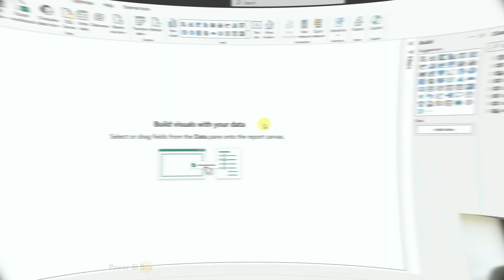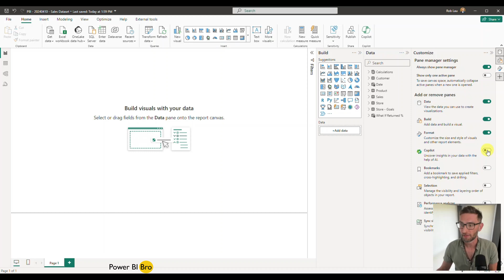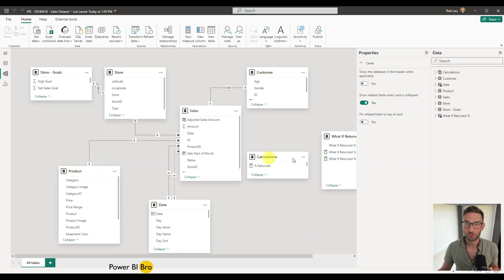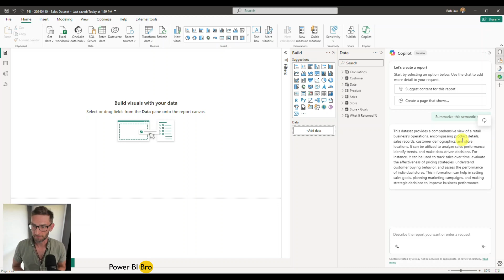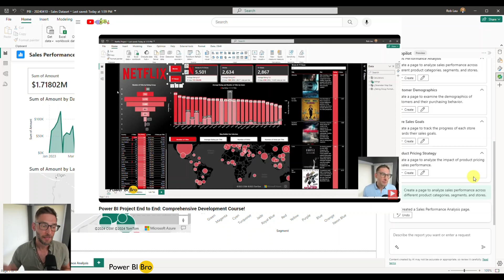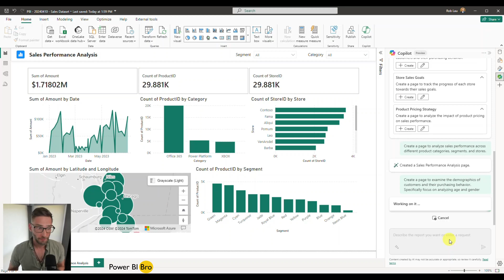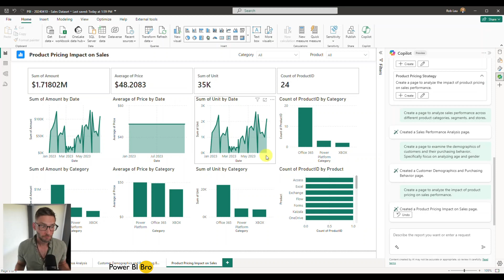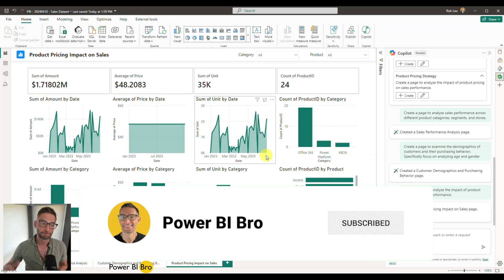Power BI COPILOT PANE: New April 2024 Update!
Exploring Power BI's April 2024 Update: Introducing the New Copilot Pane! Delve into the latest advancements of Power BI with our comprehensive guide to the April 2024 Update, focusing on the introduction of the new Copilot Pane. In this tutorial, we'll take you through the exciting features and functionalities of this innovative addition, designed to streamline your data analysis workflow and enhance productivity. Learn how the Copilot Pane integrates seamlessly into the Power BI interface, providing AI-driven insights and suggestions right at your fingertips. We'll explore how to leverage the Copilot Pane to generate intelligent queries, optimize visualizations, and uncover hidden patterns within your data. With practical demonstrations and expert insights, you'll gain the skills needed to harness the full potential of the Copilot Pane and revolutionize your data analysis experience in Power BI. Whether you're a beginner or a seasoned user, this tutorial is your essential guide to staying ahead of the curve with the latest advancements in Power BI. Join us as we explore the possibilities of the new Copilot Pane and unlock new levels of efficiency and insight in your data analysis journey!

Microsoft Power BI Blog: Introducing Copilot Pane in Power BI Desktop (preview)

Timestamps:
0:00 - Power BI April 2024 Update Copilot Intro
0:53 - Copilot Functionality Overview
2:50 - How good is Copilot at building reports?
4:44 - Verdict?
5:02 - Copilot and DAX
5:20 - Netflix Analytics
5:50 - Edit Creation Statements
7:40 - Stay up with Copilot
8:55 - SUBSCRIBE!